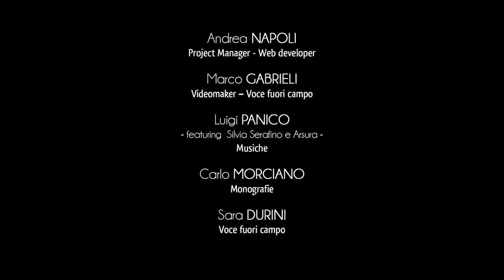Ciudad de Santa Cesarea Terme - Introducción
Las aguas de Santa Cesarea Terme ya eran conocidas en la antigüedad; en particular, los olores sulfurosos característicos habían sugestionado a muchos exploradores y marineros que frecuentaban las costas del Canal de Otranto, favoreciendo el nacimiento de varias leyendas.